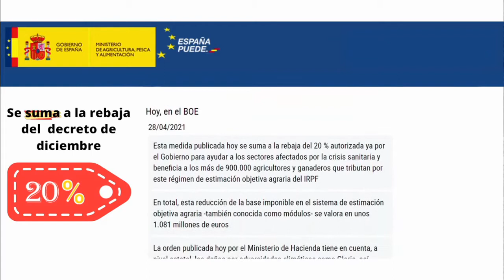01.05.2021 Reducción módulos IRPF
Vídeo ministro Luis Planas reducción módulos IRPF sector agrícola y ganadero.